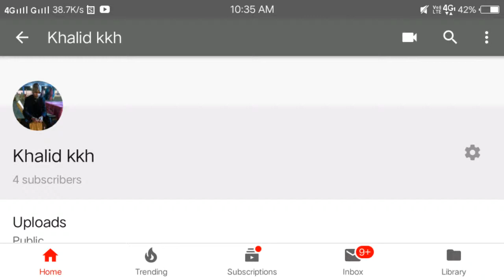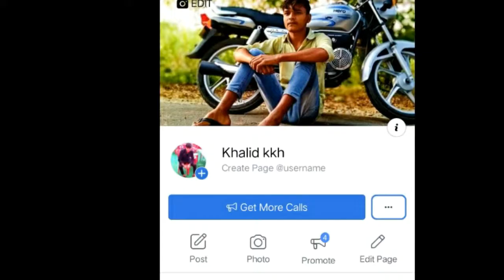RCB Bengaluru vs. Kkr Kolkata IPL 2019